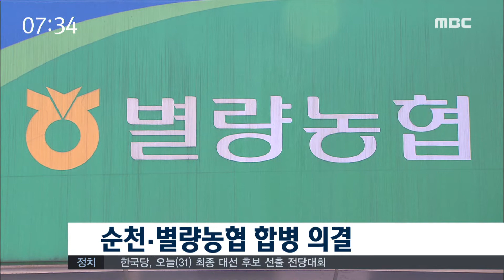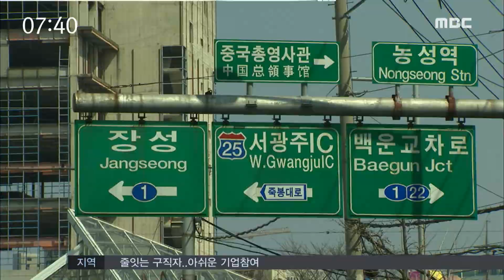[뉴스투데이] 다시보기 (17/03/31/금) 아침뉴스종합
'지역농업 부활'이 핵심-R
순천시의회 정영태 의원..의원직 상실
순천·별량농협 합병 의결
광양 예술촌 시설 미흡..개관 지연-R
광양시, 섬진강 어귀 레저시설 검토
줄잇는 구직자..아쉬운 기업참여-R
철강제품 상승..포스코 1분기 실적 양호 전망
농성지하차도 공사 임박.. 교통불편 예상-R //